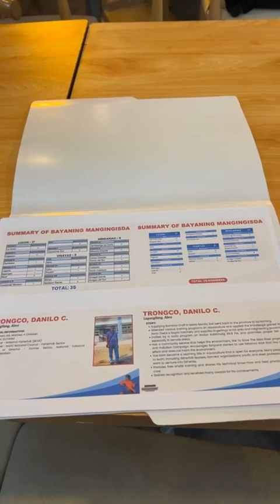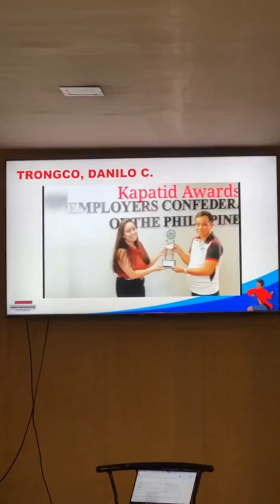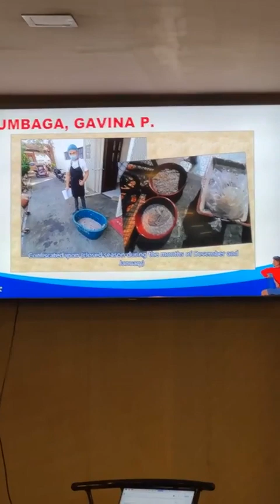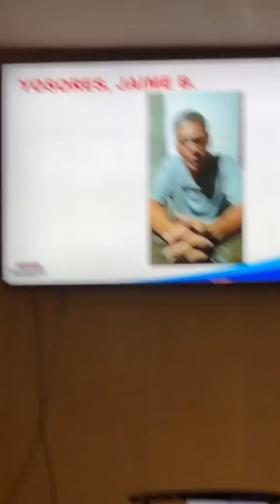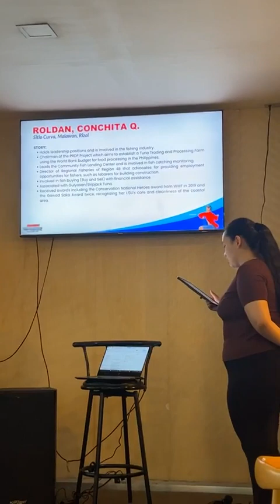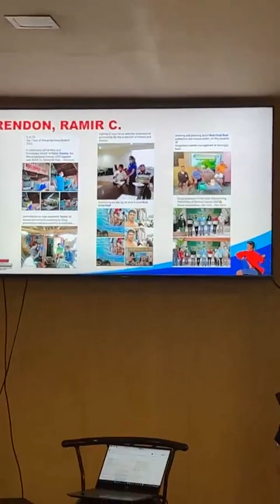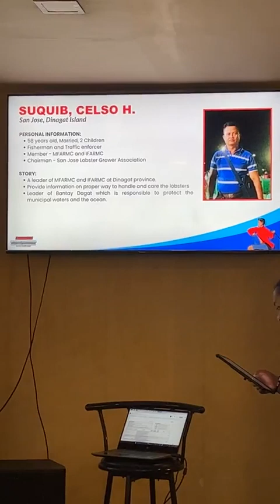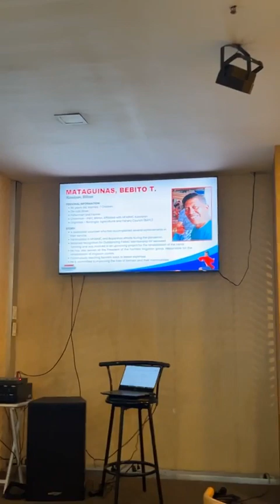Kapitan Kress Bayaning Mangingisda Top 25 Selection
Kapitan Kress
Bayaning Mangingisda
Top 25 Selection
April 4, 2023
Sobel Hotel